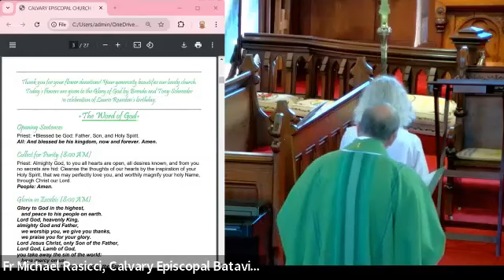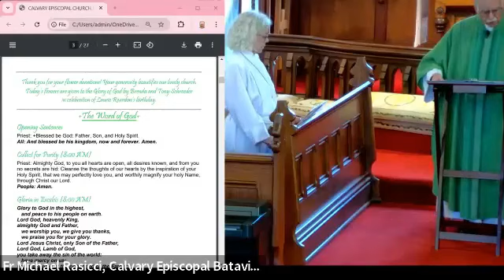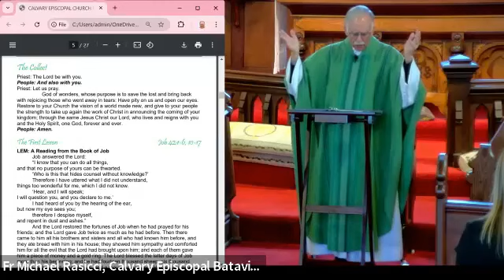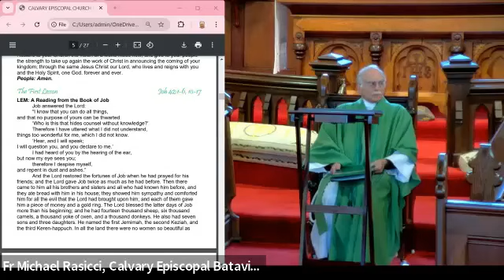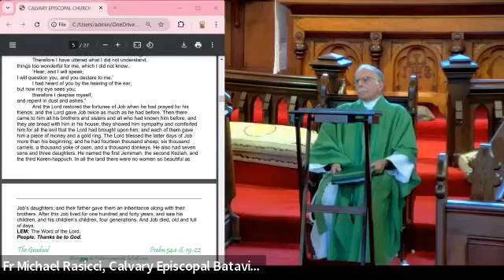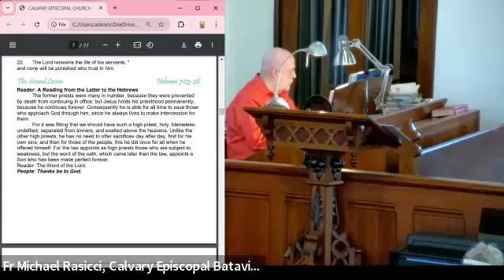2024-10-27--Holistic Eucharist--23rd Sunday after Pentecost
Holistic Eucharist (in-person and virtual via Zoom) on 10/27/2024--23rd Sunday after Pentecost at Calvary Episcopal Church in Batavia, IL. Fr Michael Rasicci--Rector.

(Readings:  Job 42:1-6, 10-17; Psalm 34:1-8, 19-22; Hebrews 7:23-28; Mark 10:46-52)

YouTube Link: Homily "What Do I Want Jesus to Do for Me?"